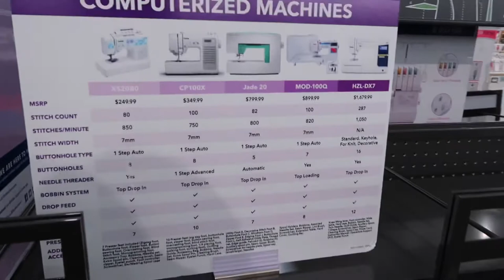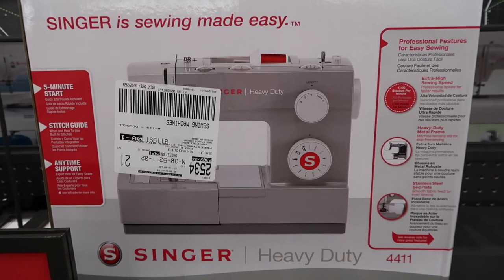30 Week Pregnancy Update | Vlogmas Day 3 | Vlogmas 2020 | Chelsea Whitehead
Not gonna lie, today was a struggle! Come with me to Joann’s and hear about how my marathon OB appointment went.

We are so very grateful that baby boy and I are healthy, but some days pregnancy is just tough!